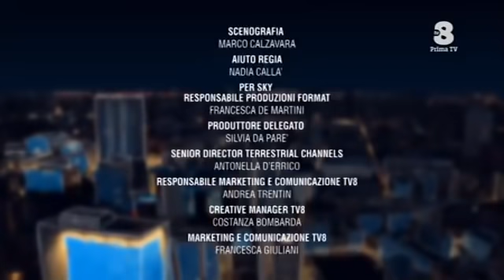Maneskin ospiti a Saturday Night Live